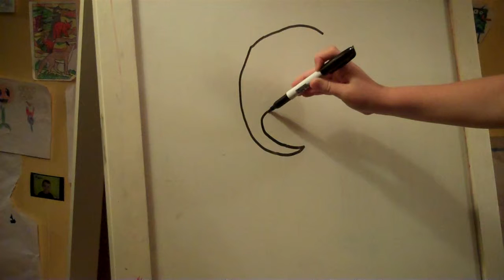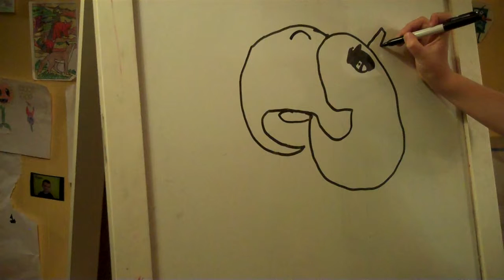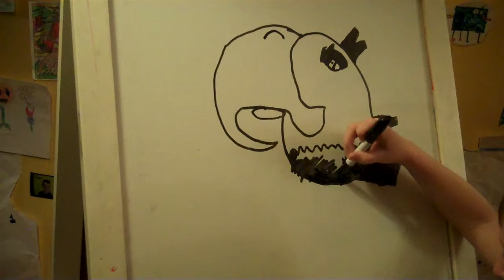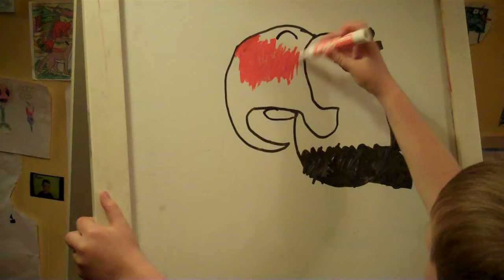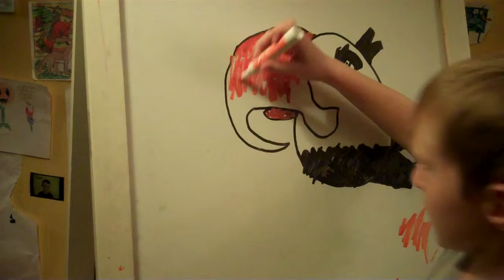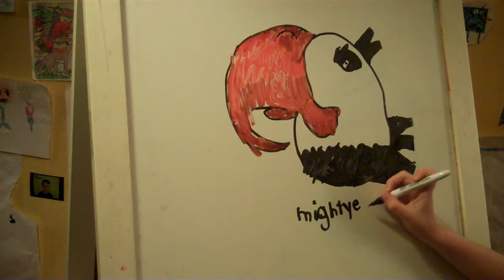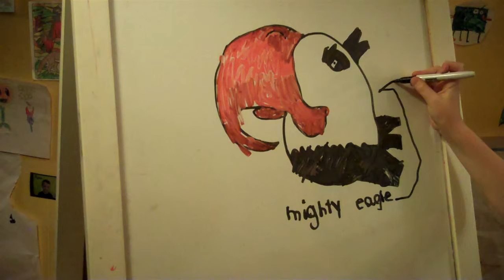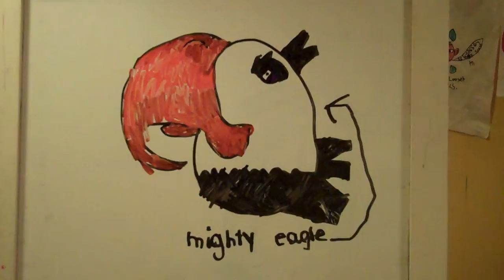Ryan at home